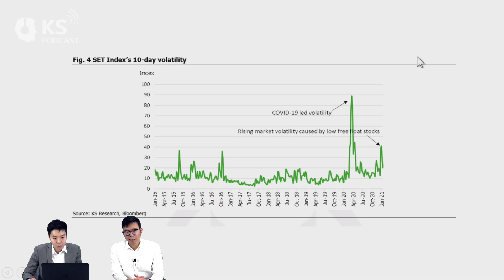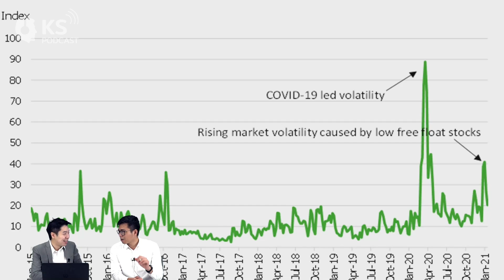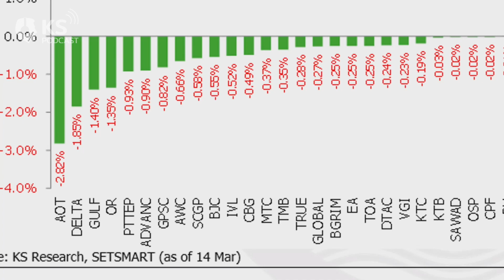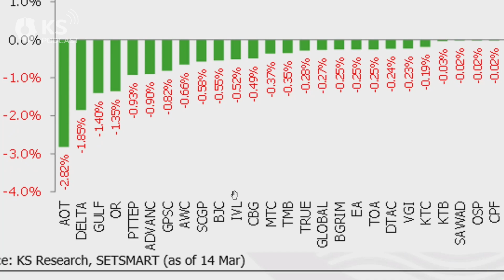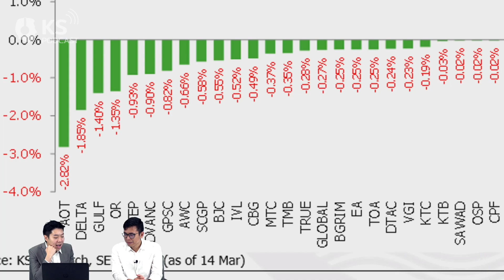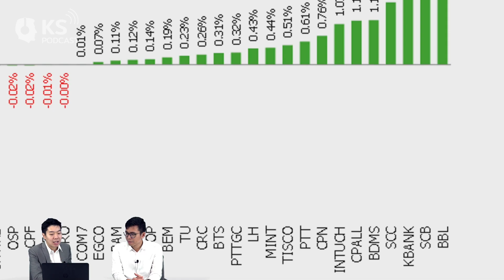KS PODCAST EP.211 : ตลท.ปรับเกณฑ์ Free-float ..เล็งหุ้นไหนโดนปรับ